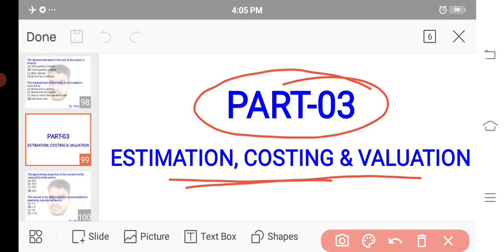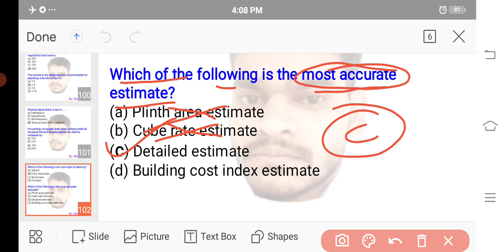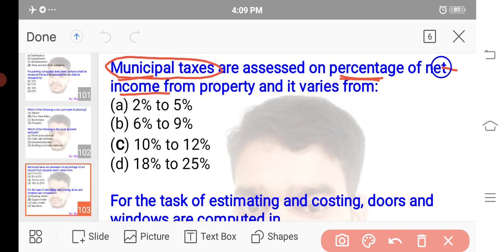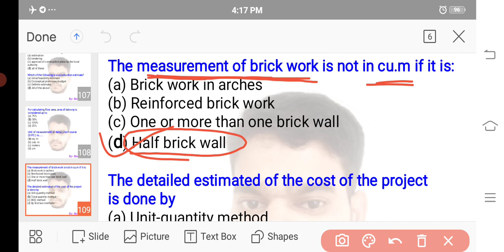ESTIMATION, COSTING & VALUATION PSC EXAM এর জন্য PART-04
√ KMC PREVIOUS YEAR QUESTION (VOTE)